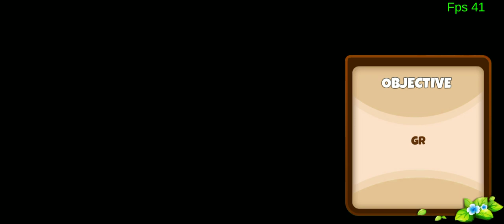Farming new Tractor Simulation new version Game Mission 4